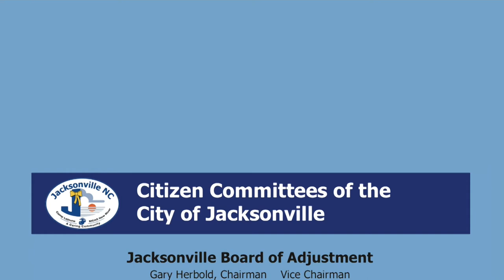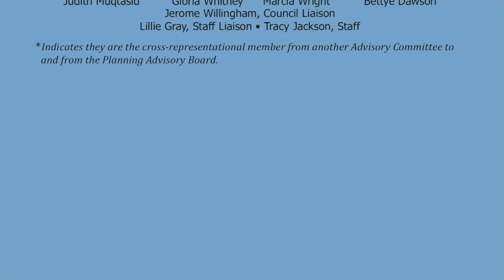Volunteer Committee Advisory Dinner